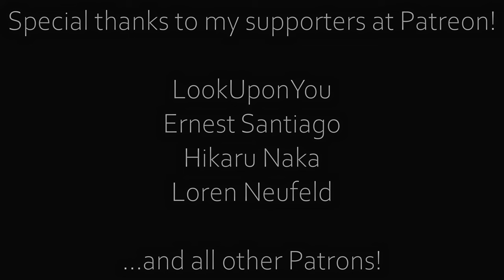Roberta Flack - Killing Me Softly with His Song - Fingerstyle Guitar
✨Links:✨